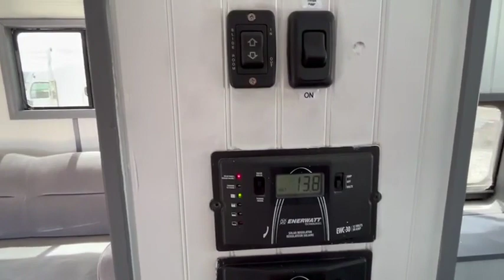2002 CUSTOM BUILT VNL For Sale